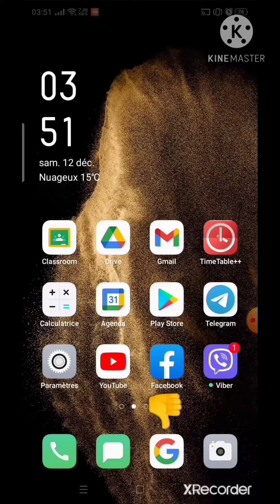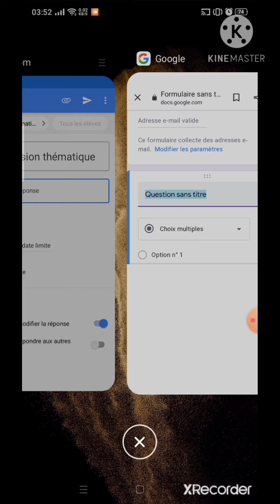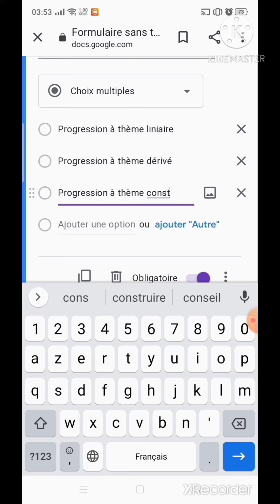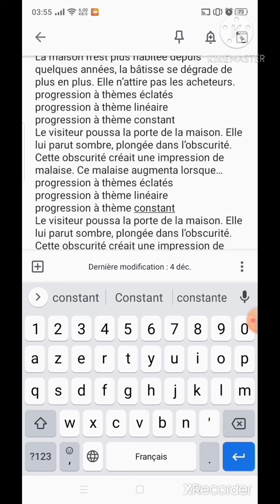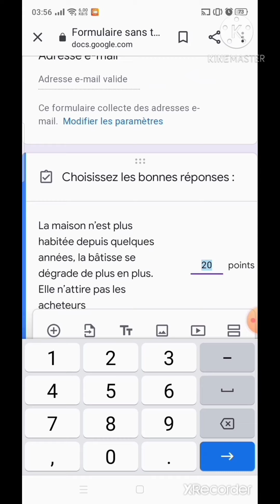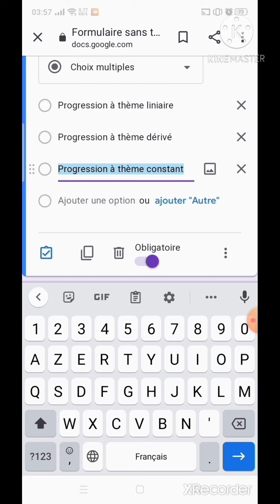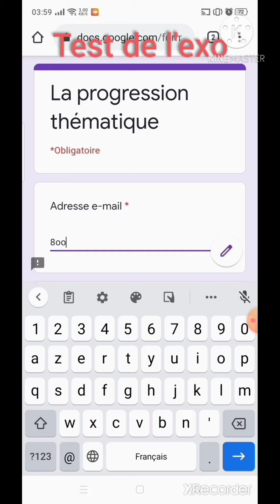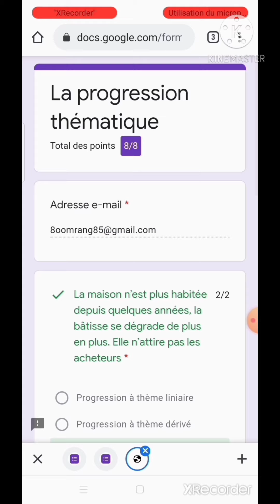كيف أنشأ تمرين بخيارات متعددة و تصحيح تلقائي | Google Classeroom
لإنشاء تمارين بإستمارة أسئلة ذات خيارات متعددة و نشرها على جوجل كلاسروم قصد عرضها على التلاميذ. نستعمل جوجل فورمز (Google Forms).
طريقة جد سهلة، تمنحك حتى التصحيح التلقائي ( notation automatique). روعة في العمل به.